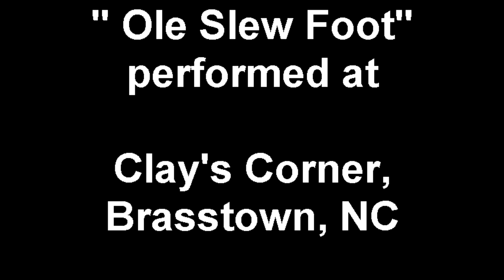"Ole Slew Foot" at Clay's Corner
"Ole Slew Foot" performed at the regular Friday night jam session at Clay's Corner... Home of the New Year's Eve Possum Drop.  Clay's Corner is located in Brasstown, NC.